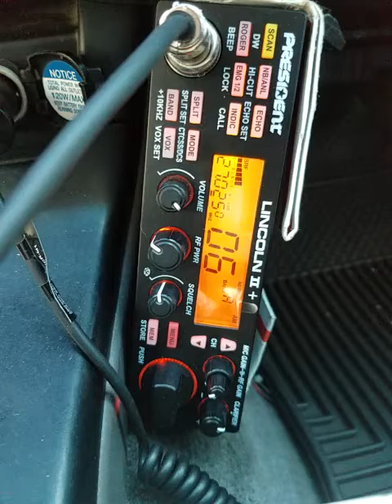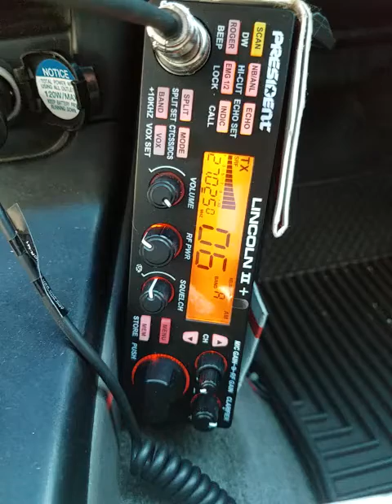02-21-2022 ModSqd TommyGun/LA 714/LA